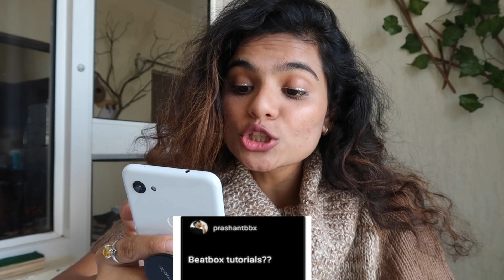Tasting my own blood / Q&A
I tried to do something fun with the normal Q&A session which also includes trying beetroot juice.
I hope you guys enjoy this video, show me all the love/ hate/hugs/slap whatever, the point is to show your emotions in the comment section